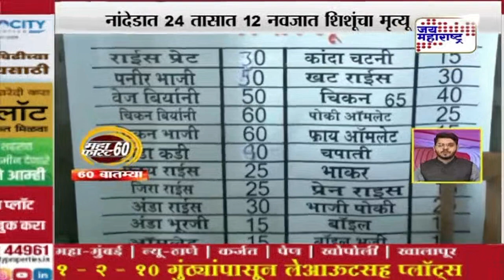Mahafast | महाफास्ट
Yours Queries